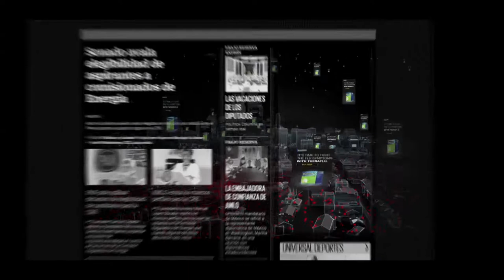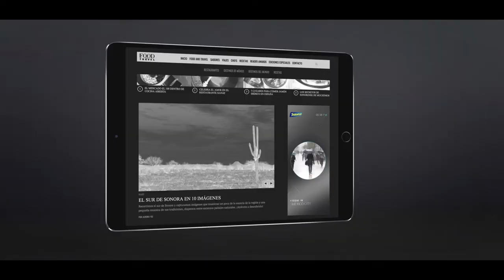The Theraflu Tracker by GSK - The best way to avoid the flu is by predicting it